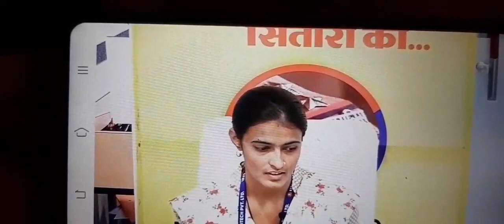हिजाब, लव जिहाद का पता नही और बनने चले सब इंस्पेक्टर...🤣😂😭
SI/Utkarsh classes,

rajasthan si mock interview Utkarsh classes, si mock interview Utkarsh, si mock interview video viral,

utkarsh classes mock interview video, rpsc si mock interview,

rpsc si interview ki tyari kase kare ..